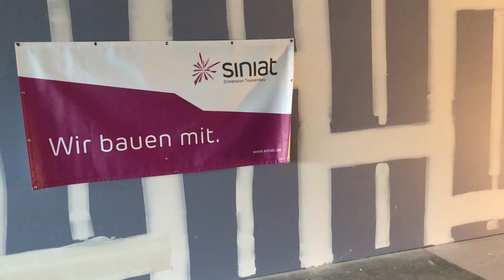Siniat Pallas Easy und TapeTech, eine gute Kombination!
Trockenbaustore.com